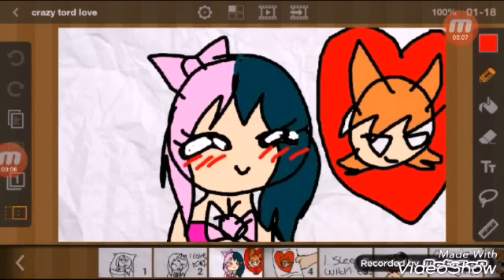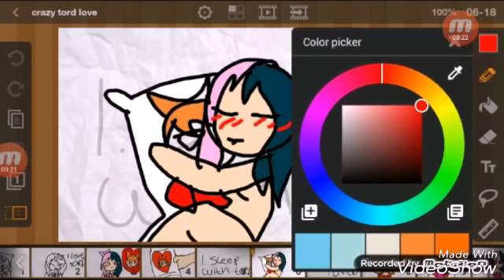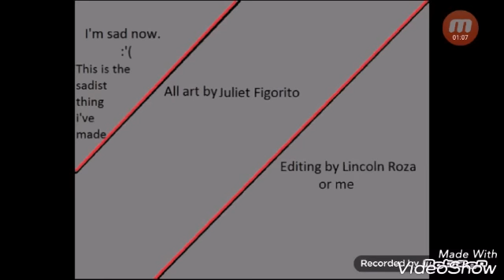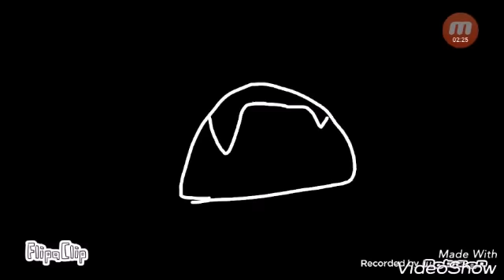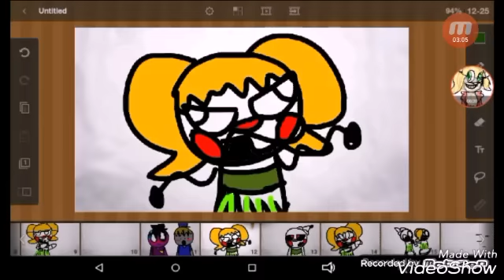animation CRINGE comp (try not to cringe)